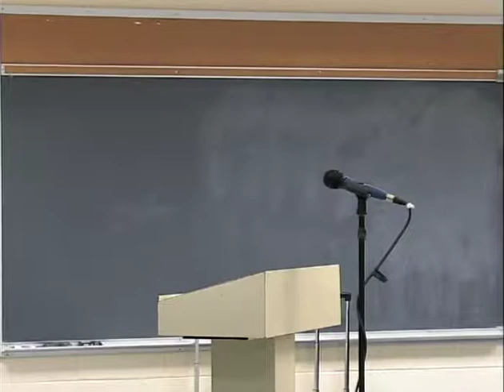Northampton School Committee 3/08/18